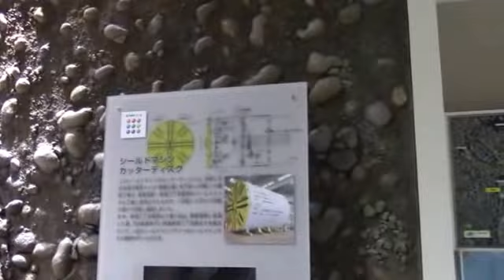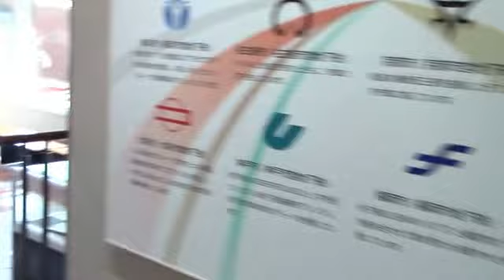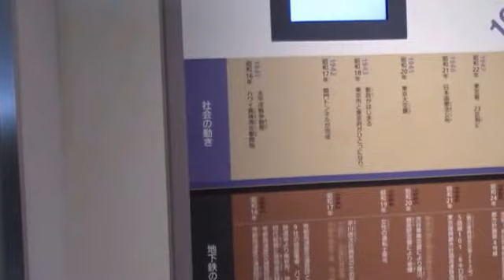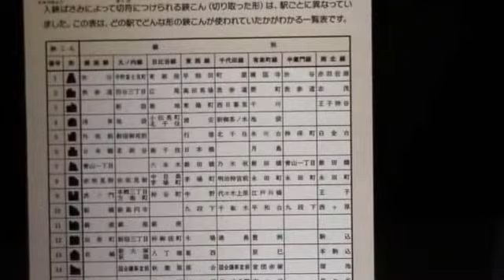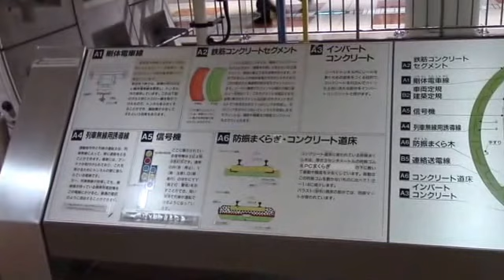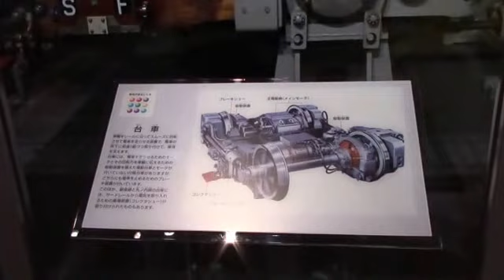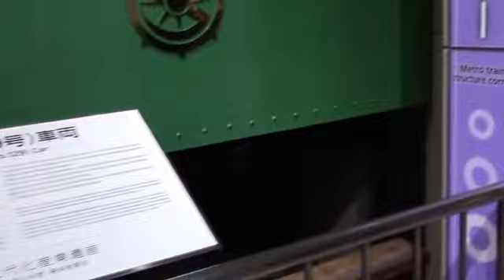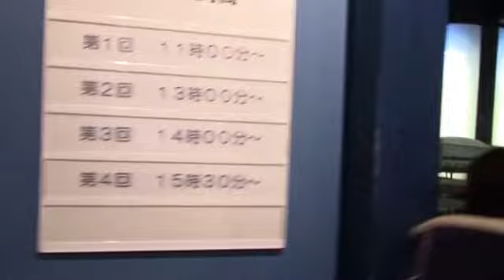地下鉄博物館（メトロ博物館） 葛西駅 Metro Museum Kasai Station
地下鉄博物館（メトロ博物館）
地下鉄の歴史が分かります。
初代地下鉄車両
東京地下鉄道1000形電車
扇風機が懐かしい
東京高速鉄道100形電車

地下鉄博物館の切符は切符切りで切ってくれます
昔は地下鉄駅ごとに切符切りの穴が違って
それを目印にしていたこともあります。
ターンスタイルの改札もありますね。

シールドマシーン
地下鉄の作り方も分かります。
掘削の様子も分かりますね。

パンタクグラフの昇降
地下鉄のブレーキ
地下鉄のドアの開閉
地下鉄のシュミレーターもあります。
地下鉄の模型は圧巻ですね。